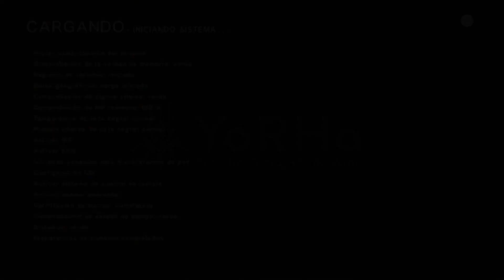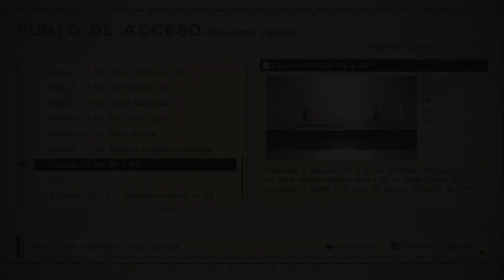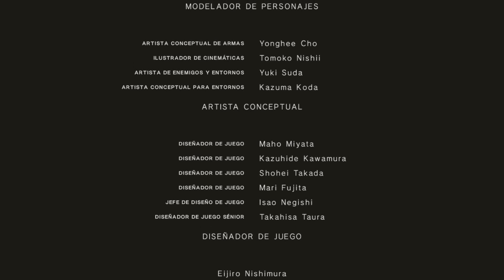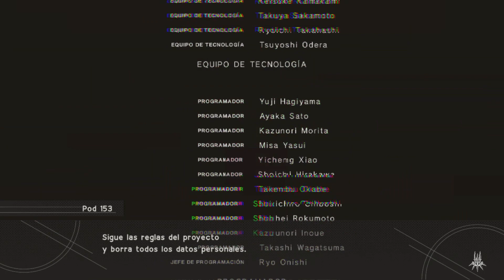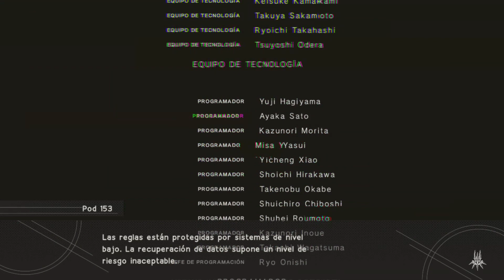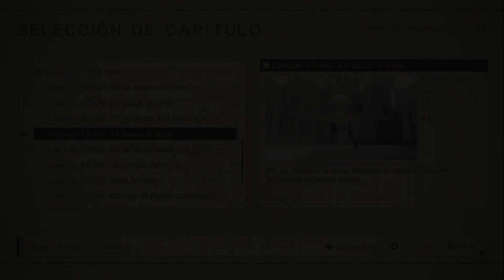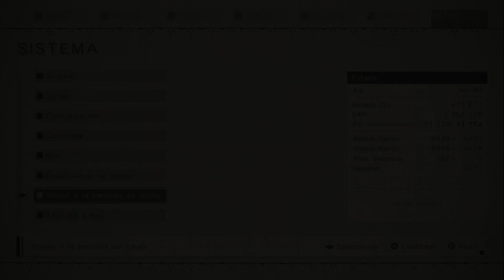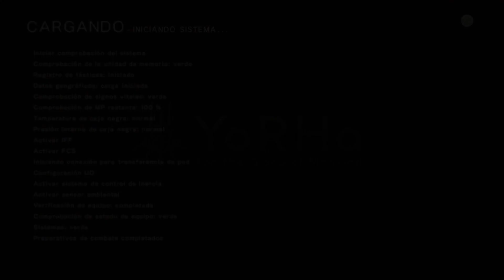Nier Automata - Lore Play - E51 - Código sin Sentido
Éste es un episodio un tanto extraño.

Por un lado, abordamos el "What if...?" si en lugar de borrar los recuerdos o destruir por completo a Pascal elegimos una tercera opción.

Por otro lado, elegimos la ruta de A2 y descubrimos que aún hay esperanza en ella, llegando al final C: "Código sin Sentido".

Sin embargo, parece que los Pods de soporte están planeando algo, puesto que interrumpen el final y parece haber algo más.

Además, nos faltan 9 de 60 Misiones Secundarias por llevar a cabo o concluir, nos faltan varias armas por obtener y múltiples archivos por revisar.

Descubrimos la Naturaleza de la Red de las Maquinas y de la entidad "N2" (Las niñas de rojo).

Aún nos falta bastante información por revelar, aunque no sabemos que tan relevante será.

Una sesión extraña para tiempos extraños.

Creo que A2 es mi personaje favorito de éste juego.

Nier Automata, desarrollado por Platinum Games y distribuido por Square Enix, es un R.P.G. de acción o un Hack and Slash con elementos de R.P.G. (como prefiera verse), dirigido por Yoko Taro, continuación directa de Nier, perteneciente al mismo universo de la saga Drakengard.